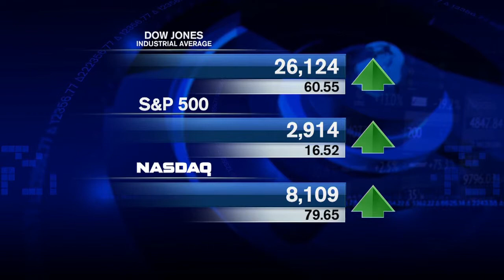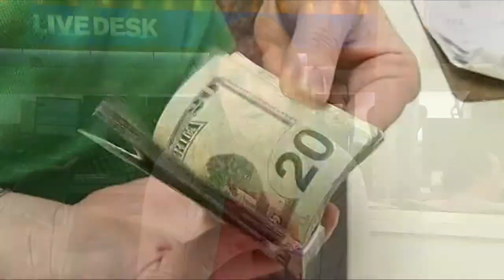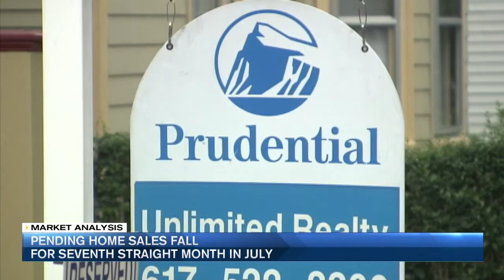Amazon and Apple Hit Record Highs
Megan Higgins, manager at Adviser Investments, has the market analysis for Wednesday, August 29. The technology sector led today’s gains, with both Amazon and Apple hitting record highs and the Dow Jones Industrial Average, S&P 500 and NASDAQ up 0.2%, 0.6% and 1.0%, respectively. We also saw encouraging news related to continuing bilateral trade discussions between the U.S. and Canada as well as an upward revision of second-quarter GDP to 4.2%—the strongest pace of economic growth in more than four years.